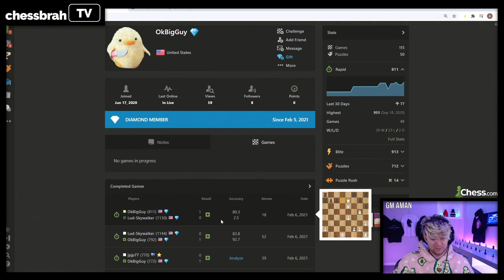Ludwig plays a game with 2.6% accuracy